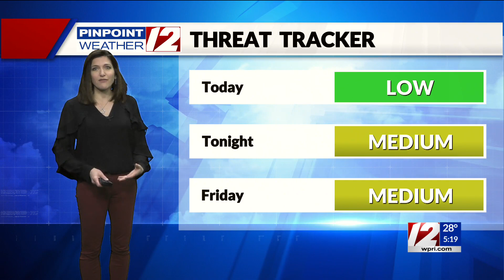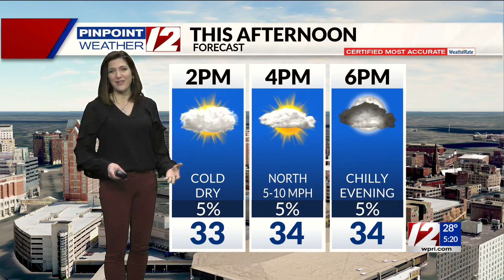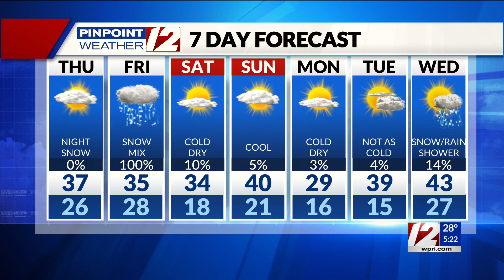Pinpoint Weather 12 Forecast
12 News Meteorologist Michelle Muscatello has the morning forecast for Thursday, February 24, 2022